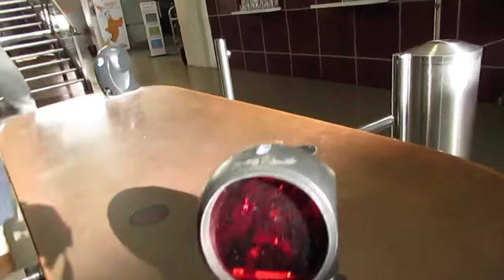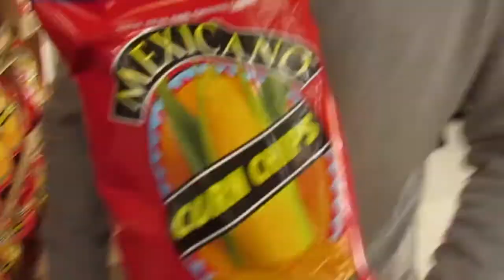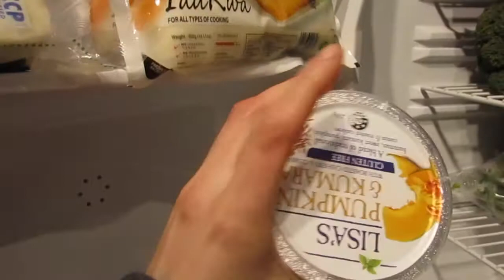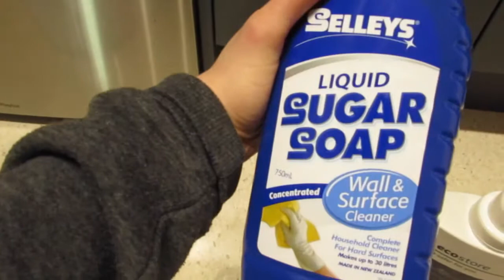HEALTHY FOOD SHOP ON A BUDGET! PLUS WEEKEND SHENANIGANS!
What to eat when you are health conscious and on a backpackers budget?

See what we eat in a week for both meat eaters and veggies/vegans!

Plus see what we get up to at the weekend!

Equipment used -

JVC Adixxion Action Cam
Macbook Pro & iMovie for editing.